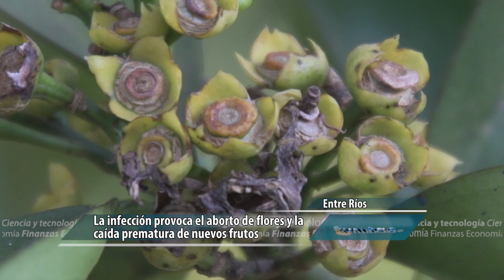Caída prematura de los frutos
La antracnosis es una enfermedad causada por hongos que producen la caída prematura de frutos o la podredumbre floral en los cultivos citrícolas. En las últimas campañas fue notable el aumento de esta enfermedad en lotes del noreste entrerriano. Expertos del INTA explican cómo identificar a tiempo para prevenirla en las futuras floraciones.